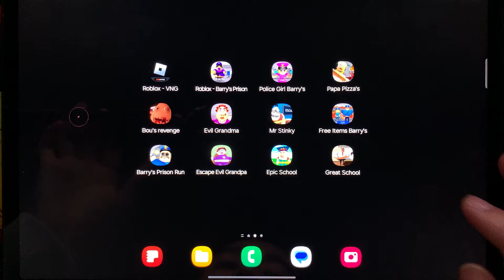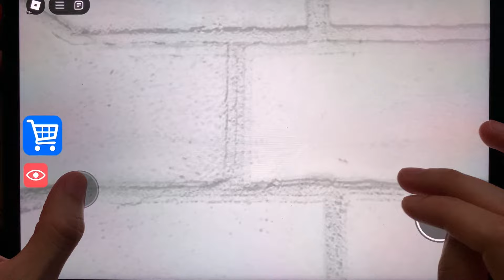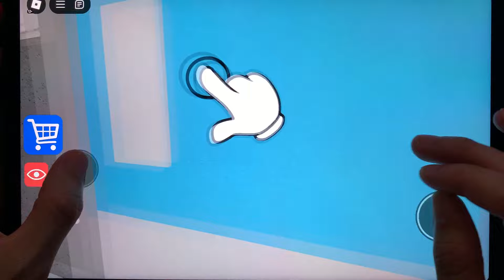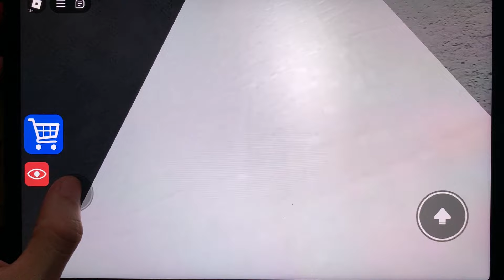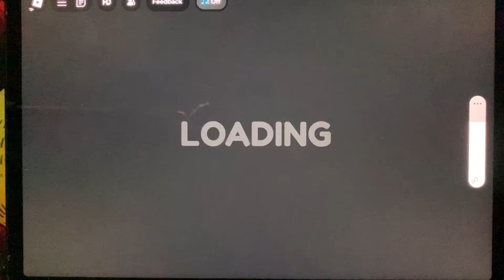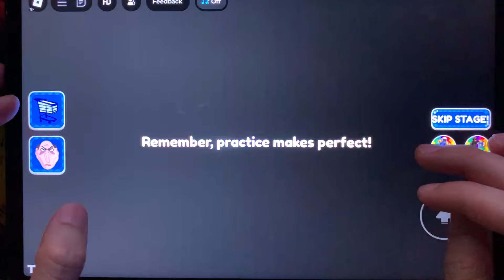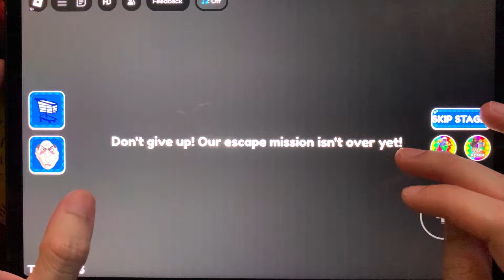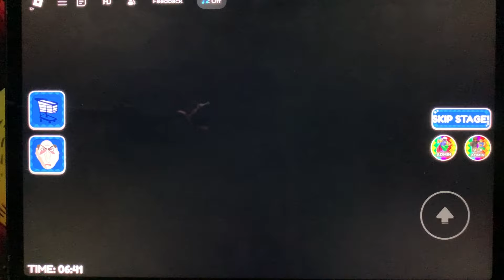ROBLOX,MR YUMMY’S,GREAT SCHOOL,BARRY'S PRISON RUN,MR BRUNO'S CAMP,PAPA PIZZA’S,BRUNO’S FAMILY PRISON